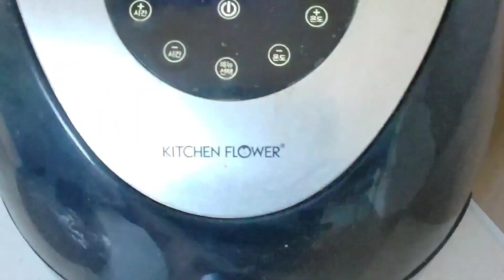에어프라이어 고구마스틱만들기/손이가요 손이가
♥ 자세한 레시피는 블로그에 올려놨어요♥

- 재료 -

고구마
올리브유